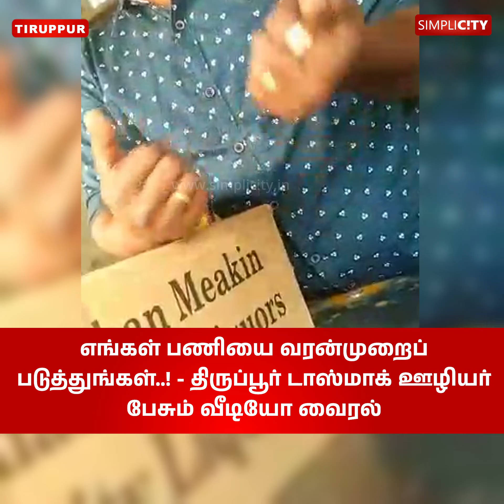எங்கள் பணியை வரன்முறைப்படுத்துங்கள்..! - திருப்பூர் டாஸ்மாக் ஊழியர் பேசும் வீடியோ வைரல்